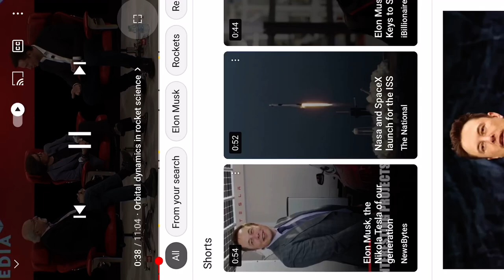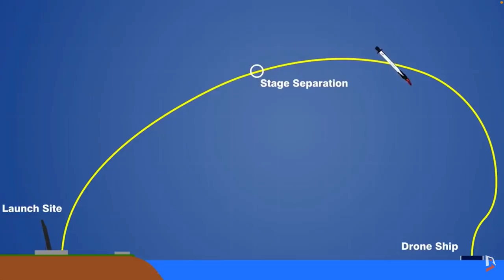Explained :Rocket science by Elon musk